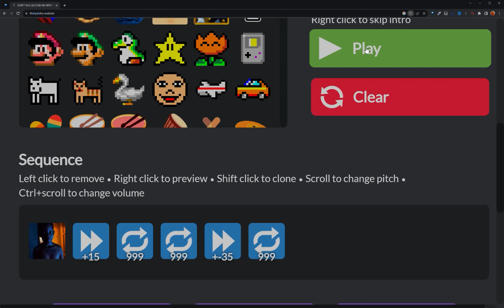[Shitpost] 21 Particle accelerator